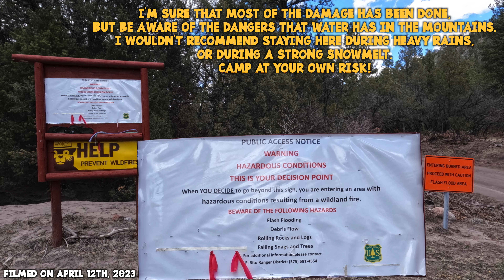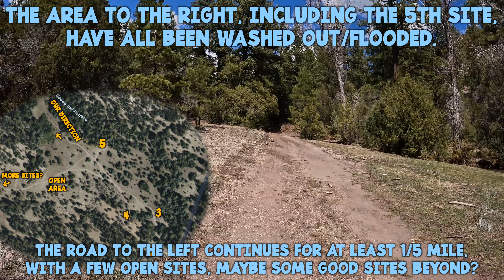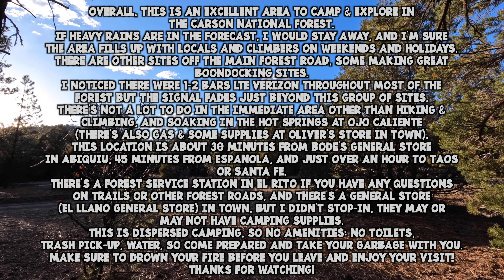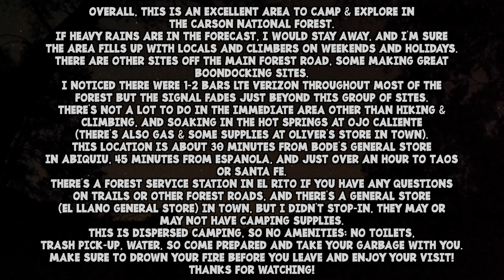Forest Road 44A, El Rito, New Mexico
This is a group of dispersed sites in the Carson National Forest that I found after plans of camping and filming the El Rito Campground changed due to a road closure. Turned out to be some nice sites. The area is popular with climbers (El Rito Sport Climbing Area) and hikers and the stay limit is 14 days. No trash pickup or toilets, so pack everything out.